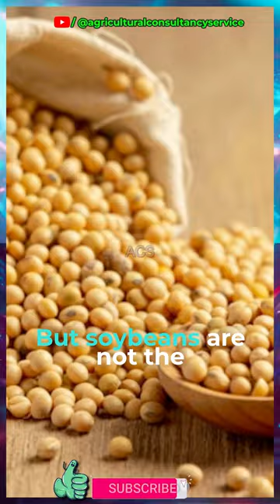From Soybeans to Shiitakes: A Journey Through American Farming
Welcome to our latest video, "From Soybeans to Shiitakes: A Journey Through American Farming". In this video, we take a look at the fascinating process of cropping 99 million soybeans and harvesting Mountain Shiitake Mushrooms in America. We start by showcasing the intricate process of soybean cropping that has become a vital part of American agriculture. Our expert farmers employ the latest technology and techniques to ensure a bountiful harvest of these versatile beans. Next, we move on to the fascinating world of Mountain Shiitake Mushroom harvesting. You'll get to witness the entire process, from cultivation and growth to harvesting and packaging. This emerging industry is fast becoming a favorite amongst food lovers and chefs alike. We also take a deeper dive into the challenges and opportunities presented by modern-day farming practices in America. With a focus on sustainability and eco-friendly solutions, we explore how these practices impact the environment and farmers alike. So, come along with us on this captivating journey through American farming, and experience the sights and sounds of this vital industry as we explore the fascinating world of soybean cropping and Mountain Shiitake Mushroom harvesting.

mushroom farming business,
growing mushrooms farming,
farming mushrooms,
shiitake mushroom farming in nepal,
japanese farming millions of shiitake mushroom,
mushroom business,
oyster mushrooms,
mushroom farming for beginners,
grow mushrooms,
mushroom growing,
small scale mushroom farm,
gourmet mushrooms,
farming mushroom,
easy mushroom farming,
cost of mushroom farming,
mushroom farming in home,
make money farming mushrooms,
american food journalist,
mushroom farming in greenhouses,
how to grow mushrooms start to finish,
how to start a mushroom farm,
profitable farming,
indoor mushroom farming at home,
brians farming videos,
soybean recipe,
ground soybean stew,
how to make vegetarian stock,
chinese soybean salad,
how to make sushi,
how to make beancurd skin,
soybean skin,
chinese soybean salad 凉拌青豆,
soybean salad,
soybeans recipe,
easy shiitake recipe,
soybean,
make shiitake dressing,
fermented soybeans natto,
soybean pulp uses,
copy cat annies shiitake sesame,
soybean side dish,
american soybean,
fermented soybeans,
fermented soybeans benefits,
soybean pulp,
digital farming,
farmers journey,
a farmers journey,
farmer's journey,
farmer journey,
learning through music,
a farmers journey season 2,
agriculture & farming news,
agriculture farming,
journey open arms,
journey of food from farm to our plate,
indigenous american history,
irish farming,
journey songs,
journey of a bean,
journey,
farming in ireland,
journey dont stop believing,
2021 farming,
farming life,
journey live,
american farming game,
farming technology,
american agriculture,
american farming gameplay,
american farm,
american,
farming game,
american harvest,
farming simulator 2019 news,
american farming trailer,
american farming off road,
american grape,
data de lançamento american farming,
soybean farming,
farming soybean,
soybean harvest,
organic soybean farming,
soybean farming in india,
soybean farming marathi,
soybean farming in kannada,
soybean harvesting,
harvesting soybean,
soybean farming in maharashtra,
soybean planting,
farming vlog,
soya bean farming,
soyabean farming,
farming education,
farming with soya beans,
farming soya beans 2020,
farming if soya bean,
mushroom cultivation in hindi,
mushroom recipes,
oyster mushroom growing time lapse,
मशरुम की खेती हिंदी में सीखें,
mushroom farming for profit,
मशरूम की खेती में बीज बनाने की विधि,
how to make mushroom spawn,
tips for mushroom,
mushroom cultivation bsc 1st year,
mushroom cultivation in bengali,
mushroom cultivation in english,
mushroom cultivation in kannada,
mushroom cultivation in kashmir,
mushroom cultivation in manipur,
mushroom cultivation in odia,
mushroom cultivation in tamil,
mushroom cultivation in telugu,
mushroom cultivation malayalam,
mushroom cultivation process,
mushroom cultivation training,